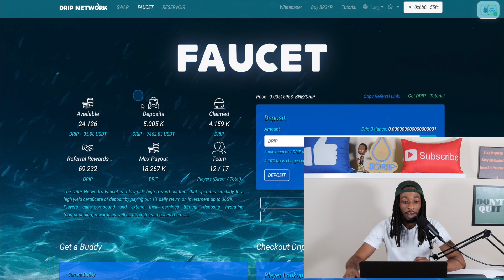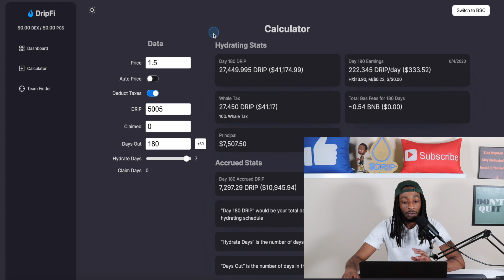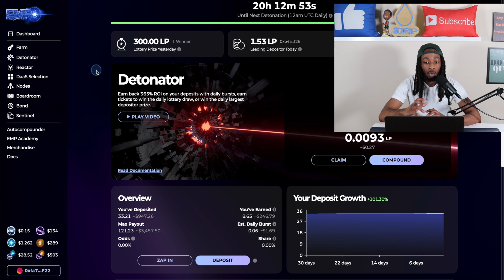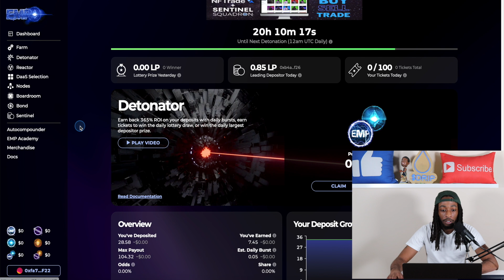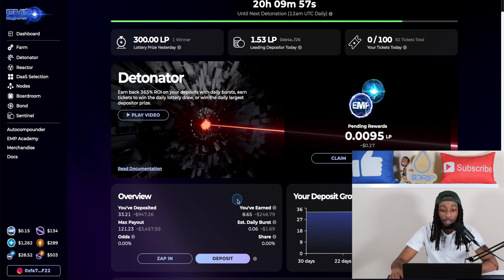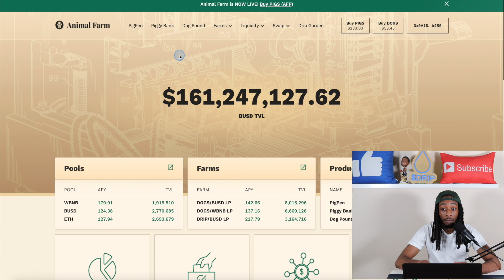Building Passive Income with Strongest Dapps in DEFI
The 2 strongest Dapps in the passive income DEFI space are Drip and EMP Money. They are different but have a few common mechanics. For this year 2022, my vote goes to these 2 projects. The passive income journey never stops, you may have to shift based on what happens in the space. But passive income will forever be KING. It's what truly gives financial freedom and peace.

Buddy Address: 0xfa79931e387207b6E7415D0CB3ab69a0F8E86f22